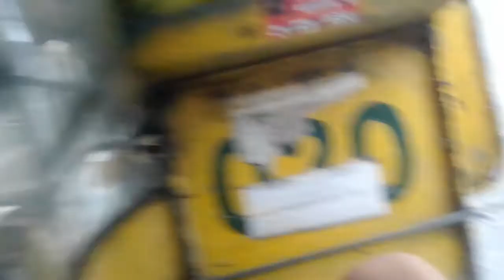[Blast From The Past!] riding a 1983 Kawasaki HD-III (B1-125) 2-stroke